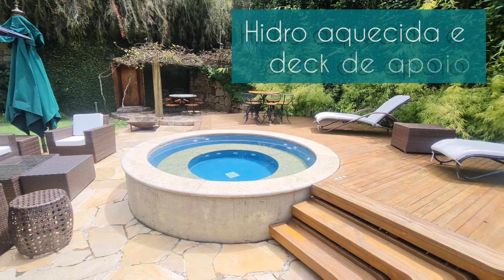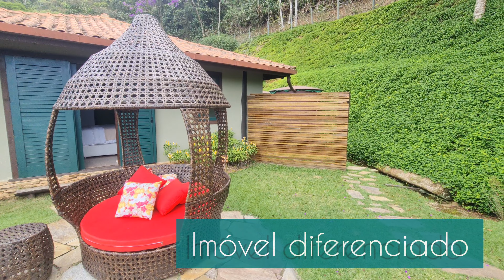Casa magnífica em terreno exclusivo no melhor condomínio de Araras, RJ | Tour virtual completo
Para você que busca uma residência de alta qualidade, em um terreno escolhido a dedo num dos melhores condomínios da região, venha conhecer essa ótima oportunidade disponível no mercado!

✅️ Terreno predominantemente plano e projeto com excelente acessibilidade;
✅️ 4 amplas suítes. Suíte principal com closet e espaço zen;
✅️ Sala de cinema;
✅️ Garagem coberta para 4 carros + estacionamento amplo;
✅️ Lazer aconchegante com hidro, área gourmet, sauna e uma adega climatizada belíssima!
✅️ Condomínio com infraestrutura completa!

👉📱 Visitas e informações com Fabrício Junqueira corretor de imóveis (Creci-RJ 48006).